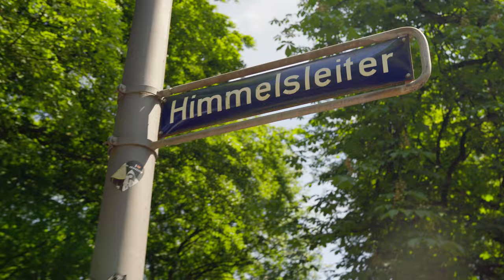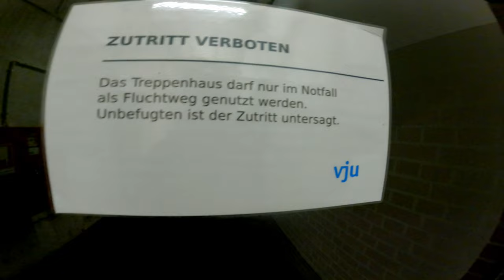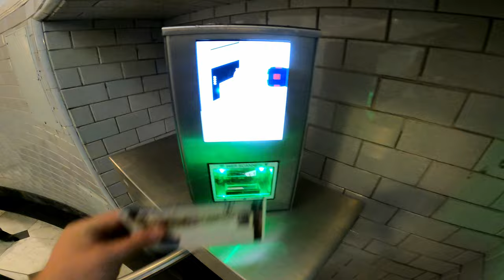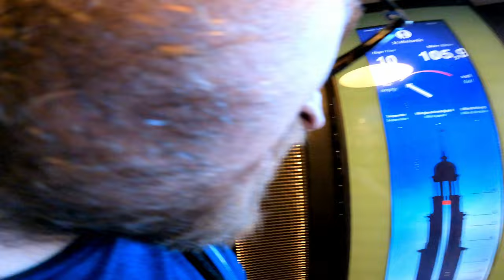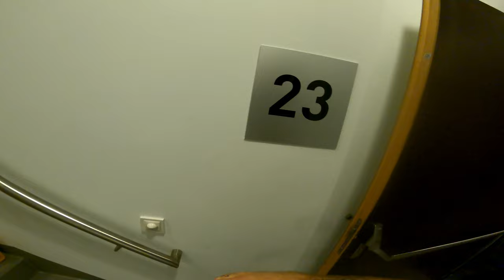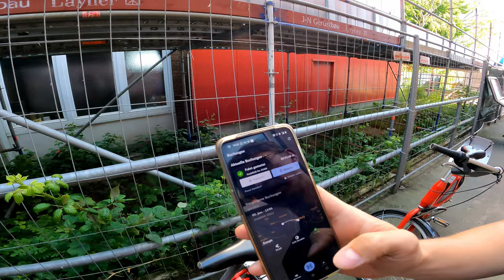Hamburgs härteste Wanderroute // Schaffen wir 1000 Höhenmeter?!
Wir Versuchen in unserer schönen Heimatstadt 1000 Höhenmeter zusammenzukratzen. Im September geht es für uns auf den GR20 von daher war das die beste Möglichkeit hier oben mal ein paar Höhenmeter in die Beine zu bekommen.
Gleichzeitig ist das ganze Quasi ne kleine Sightseeing Tour für Hamburg Neulinge, bloß mit keuchenden Männern.
Insgesamt waren wir über 12 Stunden unterwegs und haben dabei knapp 28Km zurückgelegt.

Der ton ist teilweise ziemlich flach/leise, das ist leider dem Mikrofon geschuldet das ich für die GoPro ausprobiert habe, da ist Luft nach oben.
Hab es so gut es ging versucht im Schnitt zu retten.

Die Musik kam diesmal teilweise von unserem geliebten Zeremonienmeister Stoffel, der Rest wie immer von Pixabay.com

0:00 Intro
0:53 Blankenese / Treppenviertel
04:36 Elbhang
06:28 Dockland
07:43 Alter Elbtunnel 1
09:09 Energiebunker  Wilhelmsburg
10:53 Alter Elbtunnel 2
11:48 Halbzeit
12:04 Michel
19:29 Tanzende Türme St. Pauli
23:03 Elphi
23:46 Finale in der U-Bahn
25:16 Outo